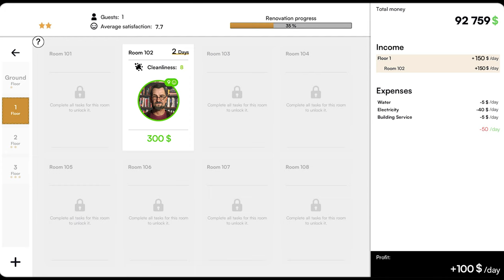Hotel Renovator - Launch Trailer | PS5 Games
Dive into Hotel Renovator’s fabulous universe with the Five Star Edition! Get the base game, plus five already released Furniture Sets and two upcoming Room & Furniture Sets. Spice up your hotel with Kawaii, Steampunk, Futuristic styles... and more! 🌟

Unleash your inner designer in Sandbox Mode or follow your grandpa's legacy in Story Mode. Turn a shabby hotel into a 5-star gem with over 2,000 furniture items! 🎨

Start your renovation adventure now and let your creativity run wild!